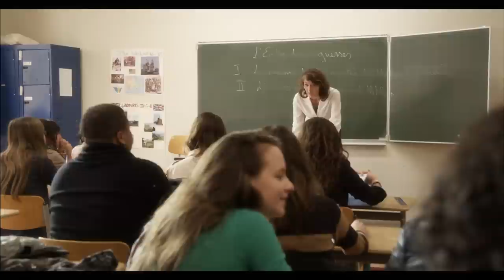Spot Prévention Binge Drinking - EICAR - Binge drinking au lycée - Rose Curings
EICAR, l'école des métiers du cinéma & de la télévision

Mardi 20 mars 2012 au musée du Quai Branly, le ministère de l'éducation nationale, de la jeunesse et de la vie associative récompensait les meilleurs spots des élèves de l'EICAR contre le "binge drinking"

À l'initiative de Mme Jeannette BOUGRAB, secrétaire d'Etat à la Jeunesse et à la Vie associative, une campagne de prévention contre le binge drinking - ivresse expresse -- sera prochainement à l'écran des chaînes du Groupe M6 : M6, W9, M6 Music Hits, M6 Music Club et M6 Music Black.

Une dizaine de spots réalisés par des étudiants de l'EICAR ont été présentés à un grand jury présidé par Coline SERREAU et composé, entre autre, du réalisateur Gérard KRAWCZYK, du réalisateur Jean-Paul LILIENFELD, de l'assistant réalisateur Fabien VERGEZ, de Mme la Ministre Jeannette BOUGRAB, du vice-président et directeur des antennes et des contenus du groupe M6, Thomas VALENTIN, du président d'AXA Prévoyance, Éric LEMAIRE, et du directeur de l'EICAR, Robert BAQUIAST. .